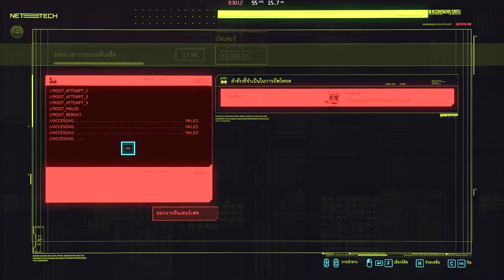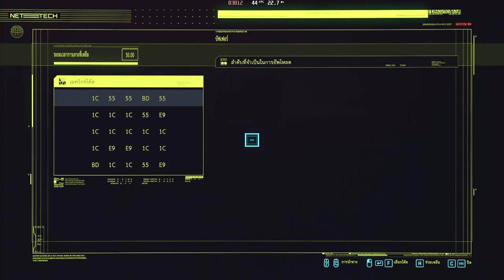Cyberpunk 2077 NOMAD_3 GTX1660TI R7 3750H - 16GB # ASUS TUF FX505DU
R7-3750H
RAM 16GB
SSD 512GB
GTX1660Ti